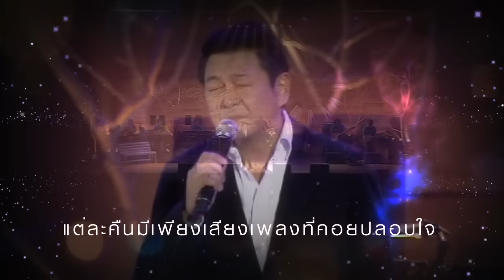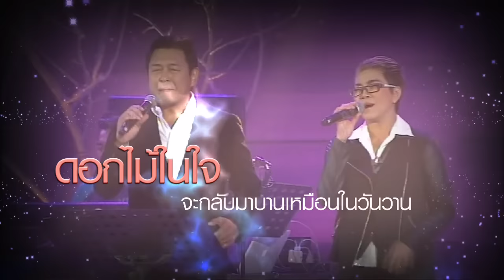ดอกไม้ในใจ - Cover Night Plus The Unforgettable Love กบ ทรงสิทธิ์ & แอม เสาวลักษณ์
หากคุณไม่อยากพลาดคอนเสิร์ตของศิลปินที่คุ­ณชื่นชอบ กด Subscribe ตามติดได้เลย
เกาะติดตามเคลื่อนไหวอื่นๆ ได้ที่

CD Cover Night Plus The Unforgettable Love กบ ทรงสิทธิ์ & แอม เสาวลักษณ์ Live Audio Concert
หรือโทร. สั่ง : 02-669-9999

รวมเพลงจากคอนเสิร์ตของการพบกันครั้งสำคัญในค่ำคืนพิเศษ
ของ 2 นักร้องคุณภาพ กบ ทรงสิทธิ์ & แอม เสาวลักษณ์ อย่าง
ปาฎิหาริย์ - กบ ทรงสิทธิ์
ครึ่งหนึ่งของชีวิต - แอม เสาวลักษณ์
ดอกไม้ในใจ - กบ ทรงสิทธิ์ & แอม เสาวลักษณ์
คนที่ยืนตรงนี้ - กบ ทรงสิทธิ์
ขีดเส้นใต้ - แอม เสาวลักษณ์
รู้ไหมทำไม - แอม เสาวลักษณ์